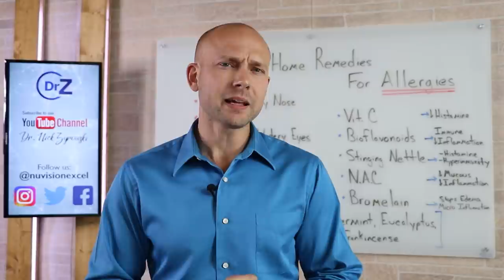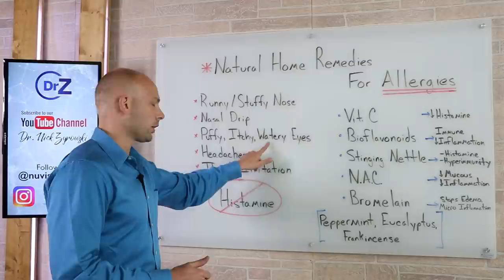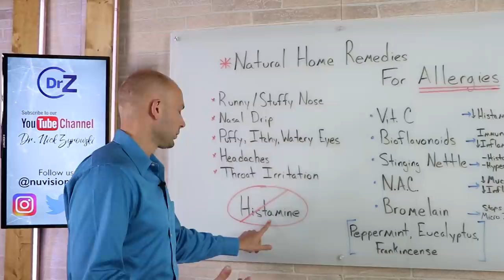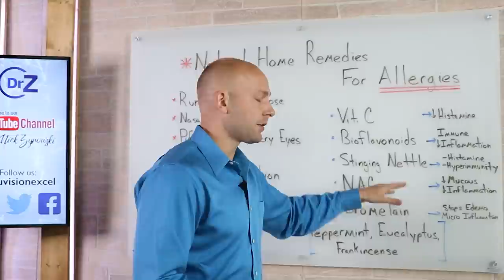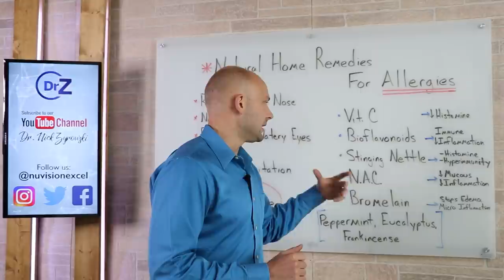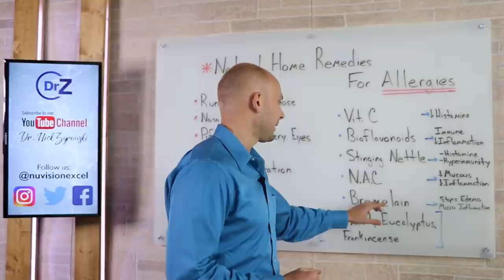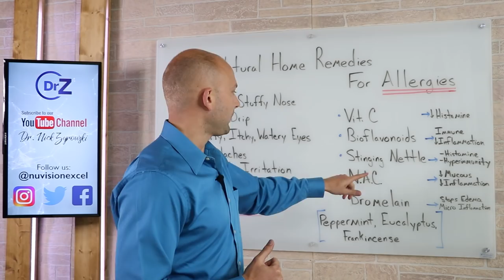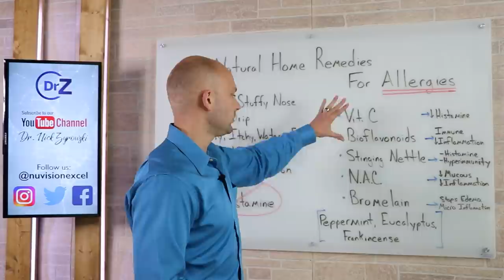Best Natural Home Remedies For Allergies | The Key To Alleviating Symptoms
Best Natural Home Remedies For Allergies | The Key To Alleviating Symptoms is a video that helps people naturally overcome allergies. Let's face it, millions of people suffer from allergies and have no answers to them. They then turn to over the counter medications that cause fatigue and other side effects. Home remedies for allergies and sinus are useful to those who are trying to naturally improve their health. I have used natural remedies for years to control allergy attacks on the body. Then let's face it, the sinus headaches can be unbearable for so many people. These headaches can also easily be relieved through this natural methods I have taught in this video. I personally need itchy eyes allergies home remedies when this season rolls around. I find that the itchy and puffy eyes are a problem for most as well. Using these natural remedies you can take drastic leaps to controlling your allergies and finding great relief.